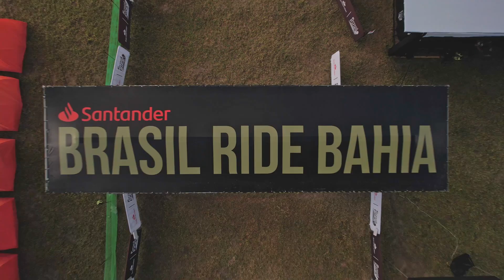ISB SPORT & Cannondale TBelles en Brasil Ride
Nos vamos a la Brasil Ride de la mano de nuestros embajadores del equipo Cannondale TBelles